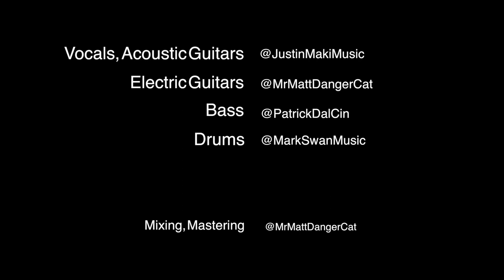More Than A Feeling - Boston Cover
Back to the 70s with a great tune from a great band. Lot's of guitar harmonies, lots of high vocals. What's not to love?

Justin Maki - Vocals, Acoustic Guitars
Matt Hache - Electric Guitars
Patrick Dal Cin - Bass
Mark Swan - Drums

Mixed & Mastered by Matt Hache
Instruments recorded by their respective players in their own homes